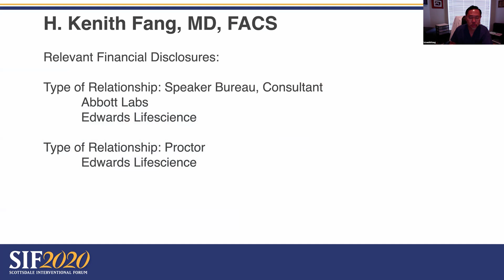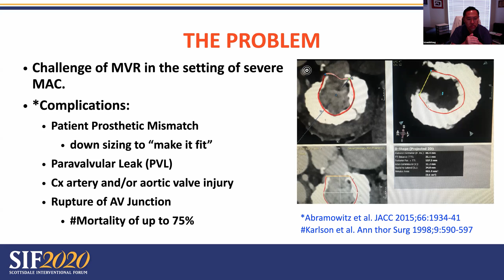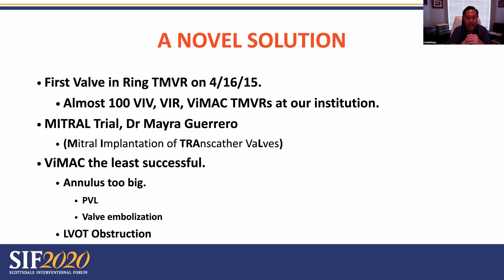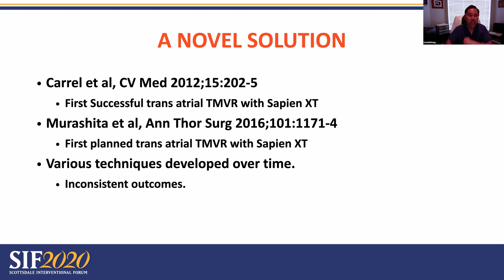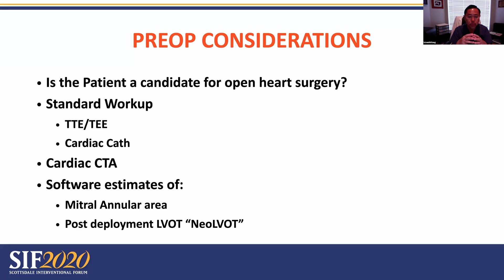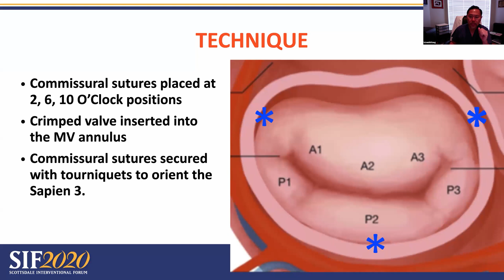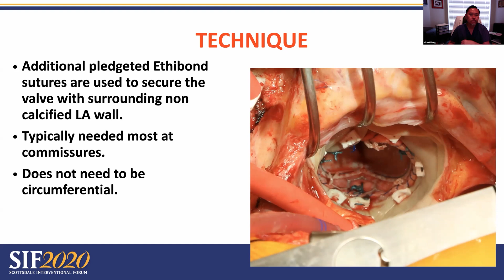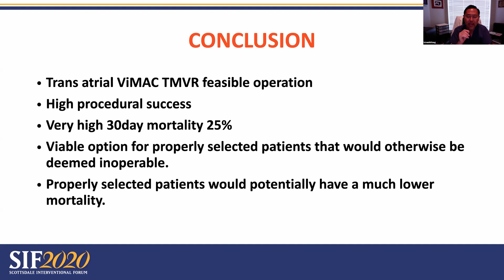Open Trans Atrial TMVR in Severe MAC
Kenith H. Fang